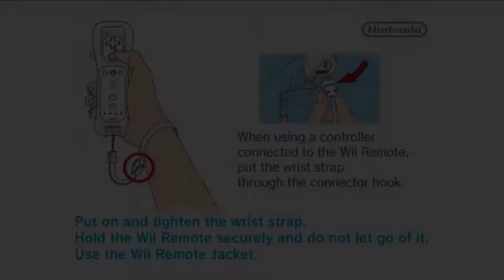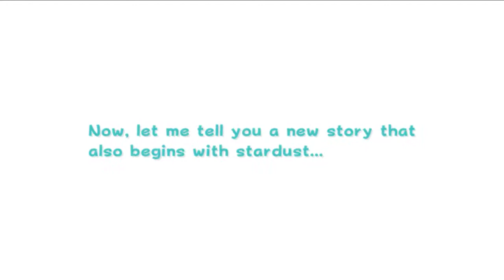Super Mario Galaxy 2 #1 [Jack/Xelrog]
Jack and Xelrog stream Super Mario Galaxy 2 for the Nintendo Wii live on Twitch. This game didn't do much to explain its plot, so we're just assuming this is what was actually happening while Mario was tripping balls in Galaxy 1. Turns out Rosalina looks a lot fatter and purpler while sober.

Streamed September 3rd, 2019